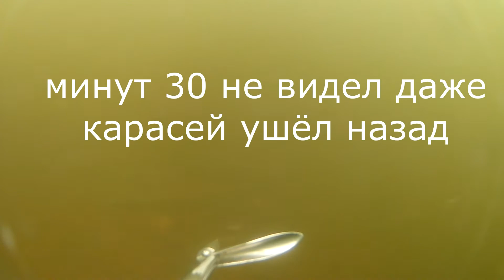подборка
очередное видео с подводной охоты для друзей